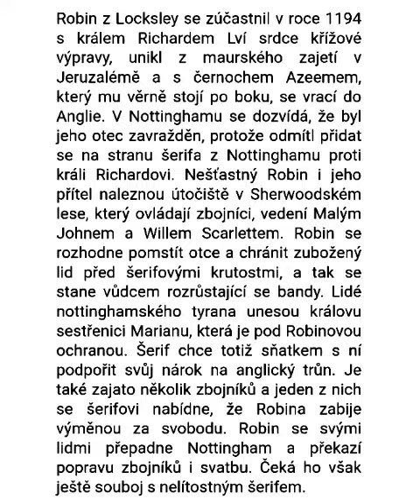HERCI Z AMERICKÉHO FILMU "ROBIN HOOD" (1991)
Jací byli a jací jsou dnes herci hlavních postav...